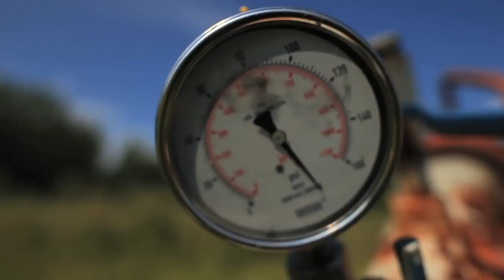Beaver Lake Cree Vs. The Tarsands (2015)